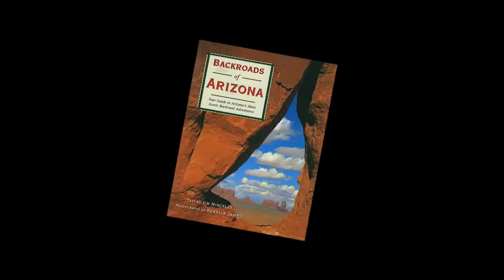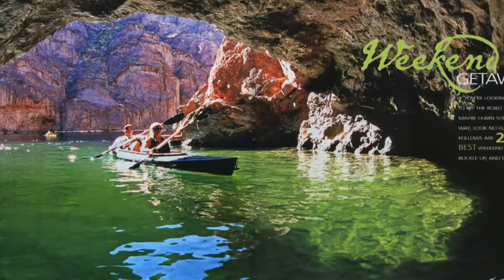Explore Beautiful Arizona Landscapes with Kerrick James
Kerrick James specializes in imagery of travel. His work has appeared on over 200 book and magazine covers.  Sample some of his work for Arizona Highways Magazine.